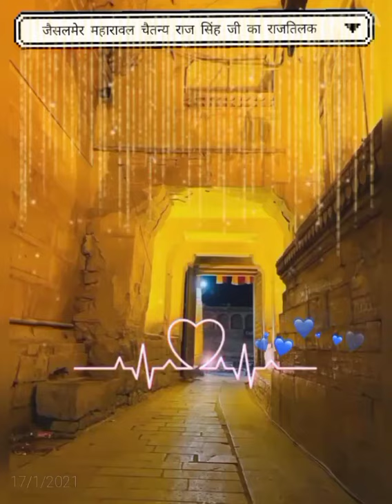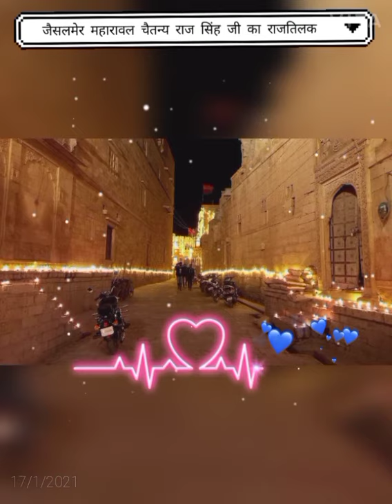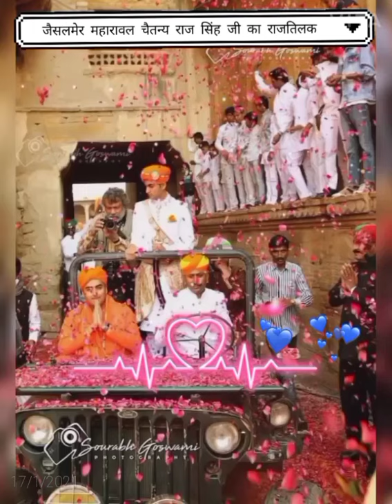राजतिलक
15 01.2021 को जैसलमेर के महारावल जी चैतन्य रांची सिंह जी का राजतिलक हुआ उसी शुभ दिन की  कुछ झलकियां  है🙏